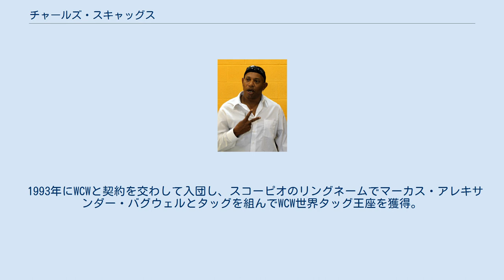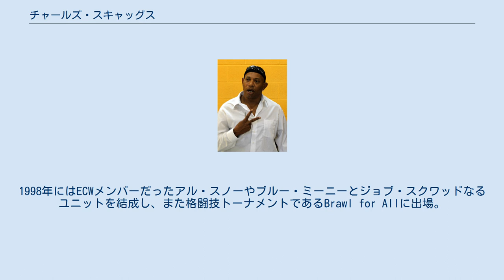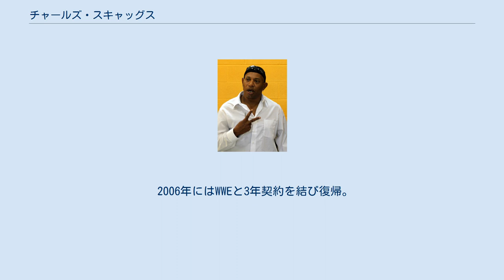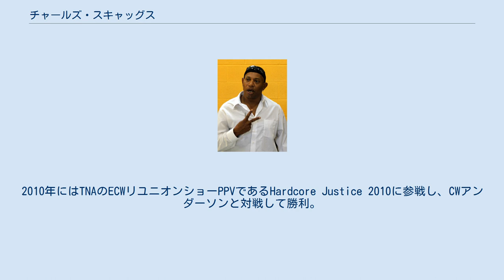チャールズ・スキャッグス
チャールズ・スキャッグス（Charles Skaggs、1965年10月25日 - ）は、アメリカ合衆国のプロレスラー。
コロラド州デンバー出身のアフリカ系アメリカ人。
2・コールド・スコーピオ（2 Cold Scorpio）、スコーピオ（Scorpio）のリングネームで知られる。
 ロサンゼルス・ラムズ所属のNFLプレイヤーから先輩で同郷であるベイダーを慕ってモンスター・ファクトリーに入り、1987年にプロレスラーデビューを果たした。
 1991年4月に新日本プロレスにプロレス留学生として参加するため初来日。
フライング・スコーピオの名でジュニアヘビー級の選手として軽快な動きをみせ頭角を現す。
 1993年にWCWと契約を交わして入団し、スコーピオのリングネームでマーカス・アレキサンダー・バグウェルとタッグを組んでWCW世界タッグ王座を獲得。
 1994年、ECWへ移籍。
現在でも使われている2・コールド・スコーピオのリングネームでサンドマンとタッグを組みECW世界タッグ王座を1度、シングルではECW TV王座を4度獲得するなど名実共に知名度を広める活躍を見せた。
 1996年には東京プロレスにブラック・ウォズマなるリングネームの覆面レスラーとして参加。
サブゥーやアブドーラ・ザ・ブッチャーなどと死闘を演じた。
 同年11月、WWFと契約し入団。
ファンクダンサーギミックでフラッシュ・ファンクのリングネームでフライガールズなるダンサー達を率いて活動するが、1997年にギミックとリングネームをスコーピオに戻してWCWで共闘したロン・シモンズやECWで抗争したテリー・ファンクなど縁のあるレスラーたちとタッグを組んだ。
1998年にはECWメンバーだったアル・スノーやブルー・ミーニーとジョブ・スクワッドなるユニットを結成し、また格闘技トーナメントであるBrawl for Allに出場。
一回戦では8ボールを相手に判定で勝利するが、準々決勝ではゴッドファーザーに判定で敗れた。
以降、これといった活躍ができず1999年に個人的な事情でWWFから退団した。
 1999年8月に全日本プロレスへスコーピオのリングネームで参戦し活躍した。
2000年夏の全日本分裂時は同団体に一時的に残留したものの、その後は仲の良いベイダーに従い、2000年10月からNOAHマットを主戦場とするようになった。
NOAHのタッグタイトル初代王者、初参戦のタグと返り咲くなど偉業を達する。
また、同団体では外国人チームケイオスを結成し、ベイダー参戦時はサブリーダーとして、ベイダー離脱後はリーダー格として奮闘した。
三沢光晴とも共闘していた時期もあり、入場時のダンスやその他のパフォーマンス、ファンサービスのきめ細かさで、老若男女問わず幅広い世代から支持を得、同団体の人気レスラー・看板外国人選手となった。
 2006年にはWWEと3年契約を結び復帰。
日本の主戦場であるNOAHには10月の参戦が最後となった。
その為、NOAHでは大阪など各地で、業務提携しているヒューマンアカデミーで「スコーピオ・英会話教室」などのイベントを行った。
同団体参戦と平行して、アメリカではROH、イギリスではFWAなどへ出場。
WWEでは一度もテレビショーに出ることなく2007年5月に解雇された。
 WWE解雇後はインディー団体を中心として2007年にブッカー・Tが主宰し、テキサス州を拠点とする団体であるPWA（Pro Wrestling Alliance）にトレーナー兼任で参戦。
2010年にはTNAのECWリユニオンショーPPVであるHardcore Justice 2010に参戦し、CWアンダーソンと対戦して勝利。
2012年9月、ChikaraのPPVであるキング・オブ・トリオにECWで共に活動したジェリー・リン、トミー・ドリーマーとエクストリーム・トリオなるチームを組んで出場した。
 チャールズ・スキャッグスが使用したことがあるリングネーム。
 他、インディー団体を中心に多数のタイトルを獲得。